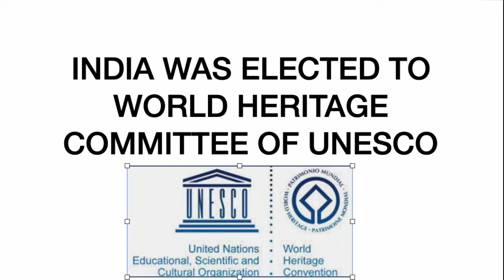India was elected as a World Heritage Committee of UNESCO || Current Affairs for Prelims 2022